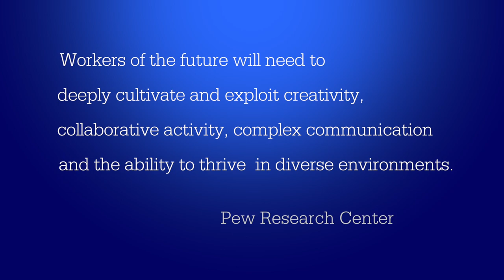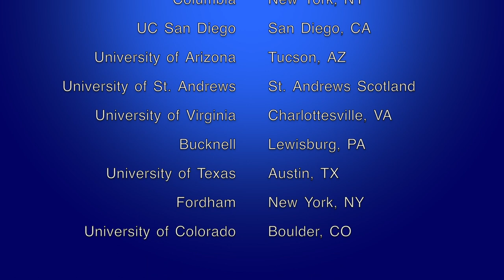The Hillbrook Class of 2013: Sharing our Hillbrook Experiences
Meet the dynamic Hillbrook Class of 2013 as they recount their favorite Hillbrook memories, reflect on the educational experiences that shaped their growth, and imagine their futures.